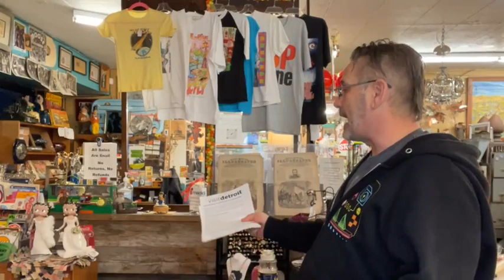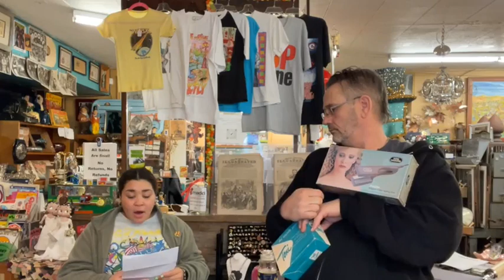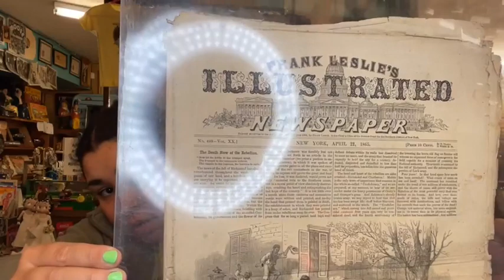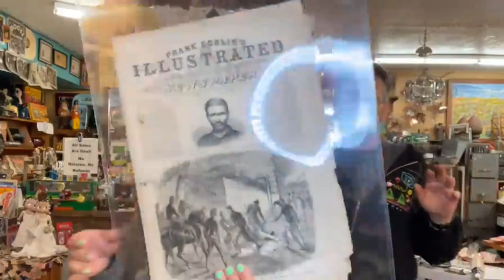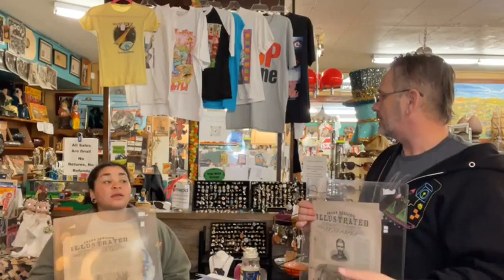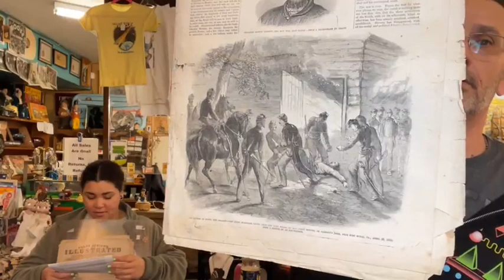Celebrating Black History Month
Tonight on timewarptuesdays we will be celebrating Black History Month. Talking about Black American Inventers and the products they created and helped shape!